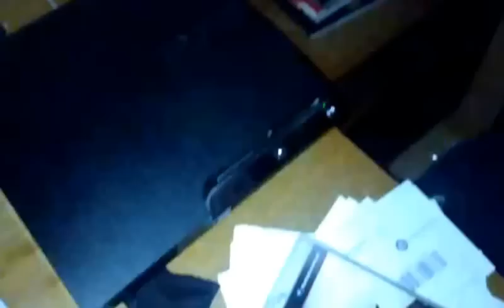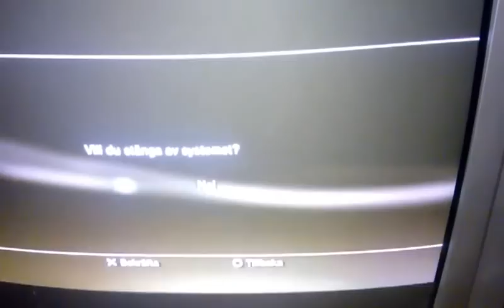Playstation 3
what's wrong?